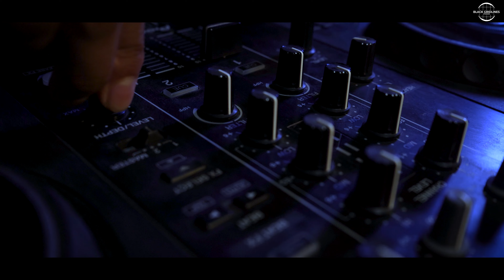Maniic B - Sitar (Official Music Video) | Psytrance Music 2022 | Black Gridlines Studios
This song is a fusion of Indian Classical & Psytrance Music. The video was shot on "Sony Alpha A7III" with kit lens. for shows & enquiries.

Mix Mastered - Maniic B
Directed By - Frame Wizard
DOP - Frame Wizard
Edited by : ig_ajspy
Produced By - Black Gridlines Studios
Label - Black Gridlines